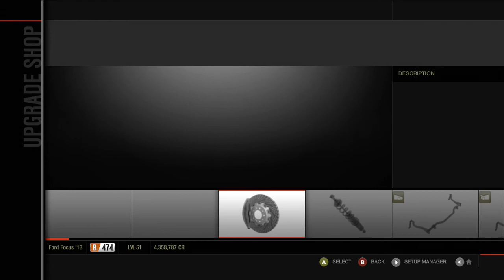Best Focus - Forza Motorsport 4: Let's Play (Episode 64)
North American Manufacturer Races - Focus Club